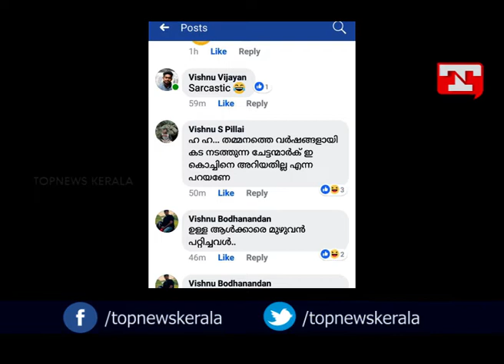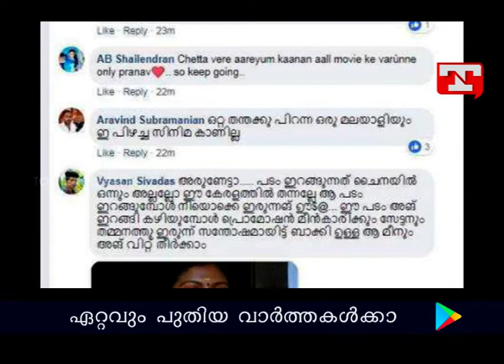മീൻകാരി പെണ്ണിന്റെ തിരക്കഥ പൊളിഞ്ഞോ ? | hanan story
കോളജില്‍ നിന്ന് പഠനം കഴിഞ്ഞ് യൂണിഫോം വേഷത്തില്‍ മീന്‍വില്‍പ്പന നടത്തി ജീവിക്കുന്ന പെണ്‍കുട്ടിയുടെ വാര്‍ത്ത സംവിധായകന്‍ അരുണ്‍ ഗോപിയുടെ പുതിയ സിനിമയ്ക്ക് വേണ്ടിയുള്ള പ്രൊമോഷനായിരുന്നുവെന്ന് റിപ്പോര്‍ട്ടുകള്‍. വാര്‍ത്ത പുറത്തുവന്നതോടെ സംവിധായകന് മലയാളികളുടെ പൊങ്കാല. അരുണ്‍ ഗോപിയും ഹനാനും ചേര്‍ന്നു നടത്തിയ നാടകമായിരുന്നു മീന്‍ വില്‍പനയും സിനിമയിലേക്കുള്ള തെരഞ്ഞെടുപ്പുമെല്ലാമെന്നാണ് ആക്ഷേപമുയരുന്നത്.
കോളജ് സമയം കഴിഞ്ഞ് എറണാകുളം പാലാരിവട്ടം തമ്മനത്ത് മീന്‍വില്‍പ്പന നടത്തിയാണ് ഹനാന്‍ ഉപജീവന മാര്‍ഗം സമ്പാദിക്കുന്നത്  എന്നായിരുന്നു വാര്‍ത്ത. വാര്‍ത്ത വൈറലായതോടെ പ്രണവ് മോഹന്‍ലാല്‍ നായകനാകുന്ന തന്റെ പുതിയ ചിത്രം ഇരുപത്തിയൊന്നാം നൂറ്റാണ്ടില്‍ ഹനാന് വേഷം നല്‍കുമെന്ന് പ്രഖ്യാപിച്ച്‌ അരുണ്‍ ഗോപി രംഗത്തെത്തിയിയിരുന്നു. ഇതും മാധ്യമങ്ങളില്‍ പ്രാധാന്യമുള്ള വാര്‍ത്തയായി. എന്നാല്‍ പിന്നീടാണ് സംഭവത്തിന്റെ നിജസ്ഥിതി പുറത്തുവരുന്നത്. വെറും മൂന്നുദിവസം മുൻപ്  മാത്രമാണ് പെണ്‍കുട്ടി ഇവിടെ മീന്‍ വില്‍പനയ്‌ക്കെത്തിയത് എന്ന് വെളിപ്പെടുത്തലുമായി നാട്ടുകാര്‍ രംഗത്തെത്തിയതോടെയാണ് നാടകം പൊളിഞ്ഞതെന്ന് സോഷ്യല്‍ മീഡിയ ചൂണ്ടിക്കാട്ടുന്നു.
സിനിമയുടെ പ്രമോഷന് വേണ്ടി നേരത്തെ തയ്യാറാക്കിയ തിരക്കഥയനുസരിച്ചാണ് ഇതെല്ലാം നടന്നതെന്നാണ് സോഷ്യല്‍ മീഡിയ ആരോപിക്കുന്നത്. പെണ്‍കുട്ടിക്ക് പിന്തുണയറിച്ച്‌ അരുണ്‍ഗോപിയിട്ട പോസ്റ്റില്‍ കനത്ത വിമര്‍ശനമനമാണ് ഉയര്‍ന്നത്. ഇതിന് പിന്നാലെ വാര്‍ത്ത സത്യമല്ലെങ്കില്‍ തീരുമാനം പുനഃപരിശോധിക്കും എന്ന് വ്യക്തമാക്കി കൊണ്ട് അരുണ്‍ഗോപി മറ്റൊരു പോസ്റ്റിട്ടു. എന്നാല്‍ ഈ പോസ്റ്റ് പിന്നീട് പിന്‍വലിച്ചു.
മലയാളികളുടെ മനസ്സിലെ നന്‍മയെ ചൂഷണം ചെയ്ത് സിനിമയ്ക്ക് പ്രമോഷന്‍ നടത്തുകയായിരുന്നു ഇവരെന്ന് സോഷ്യല്‍ മീഡിയ ആരോപിക്കുന്നത്. നിരവധിപേരാണ് ഹനാന് സഹായ വാഗ്ദാനവുമായി രംഗത്ത് വന്നത്. പ്രതിപക്ഷ നേതാവ് രമേശ് ചെന്നിത്തലയടക്കം പെണ്‍കുട്ടിക്ക് പിന്തുണയുമായി രംഗത്ത് വന്നിരുന്നു. രമേശ് ചെന്നിത്തലയുടെ ഇടപെടലിനെ തുടര്‍ന്ന് ഹനാന്റെ വിദ്യാഭ്യാസം സൗജന്യമാക്കാമെന്ന് തൊടുപുഴ അല്‍ അസ്ഹര്‍ കോളജ് അധികൃതരും സമ്മതിച്ചിരുന്നു.